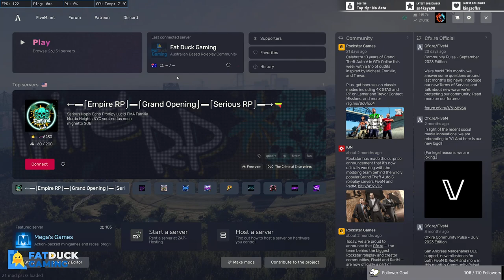[Twitch VOD] FDG | Oliver Drake Does A Lil Race | (06/10/2023)